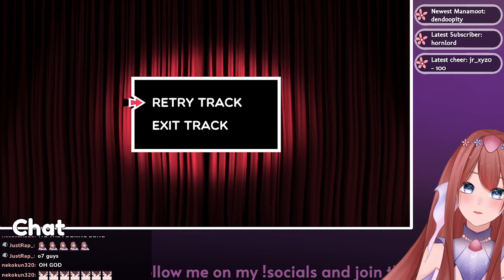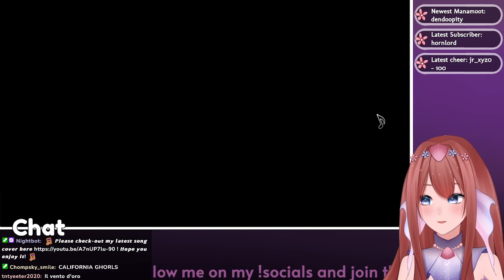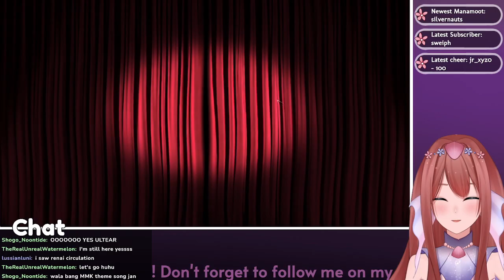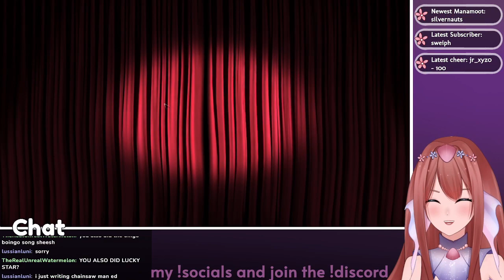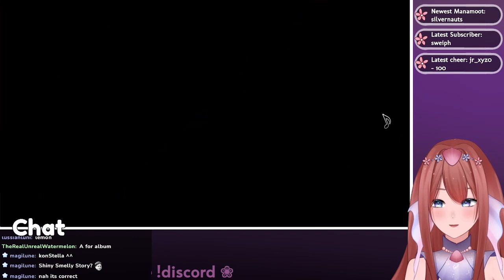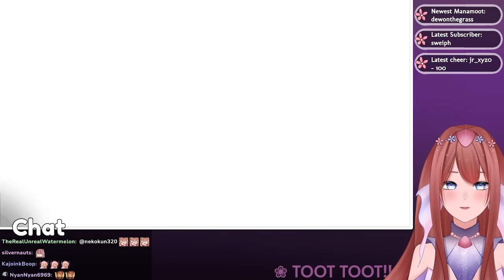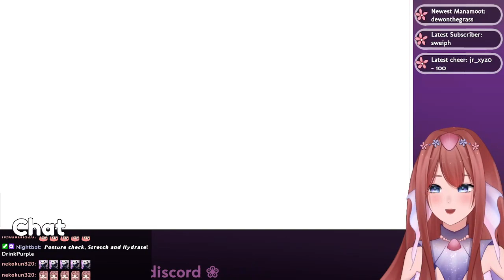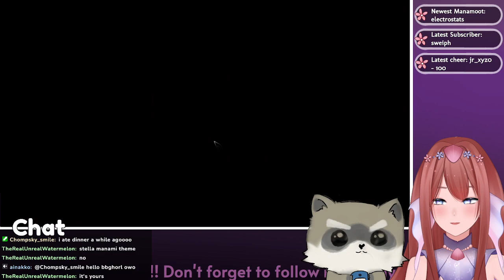rootin' and tootin' [Trombone Champ VOD]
《✧SOCIALS✧》